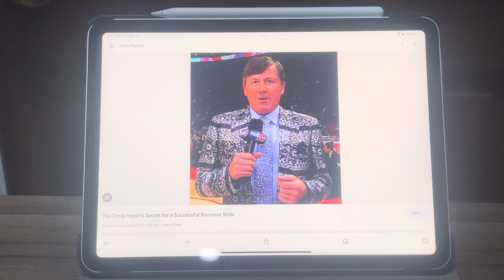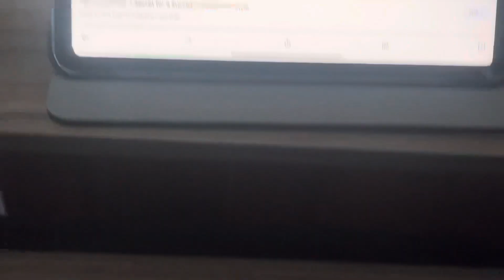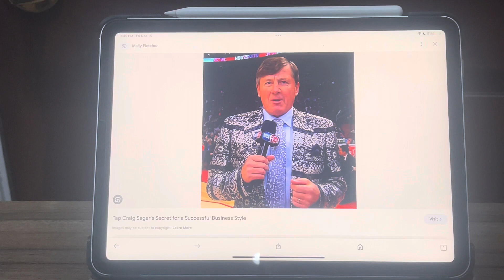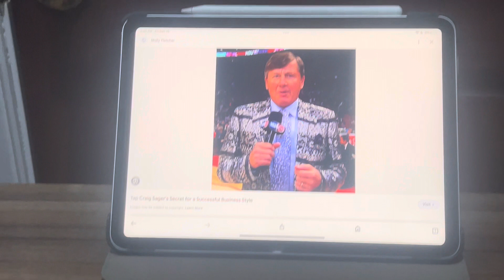Today has marked 7 years since Craig Sager passed away.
On this day in 2016, Craig Sager passed away.

RIP Craig Graham Sager Sr.